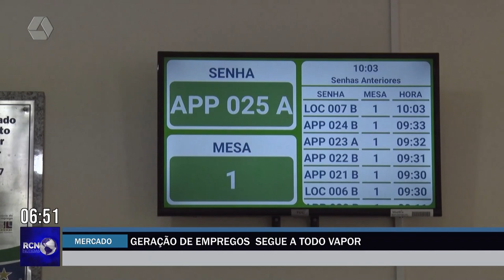Geração de empregos segue a todo vapor em Três Lagoas